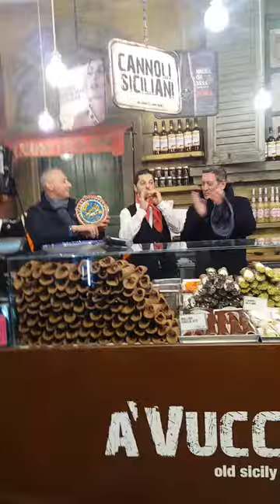Tarantella siciliana A' Vucciria con Tony Sperandeo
Milano via Gorizia